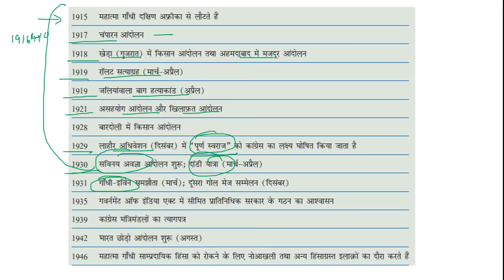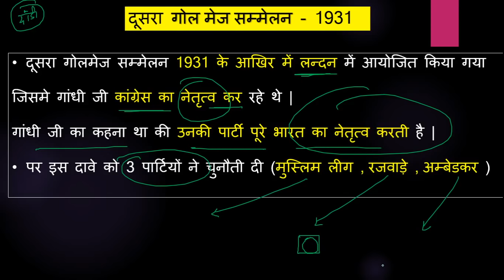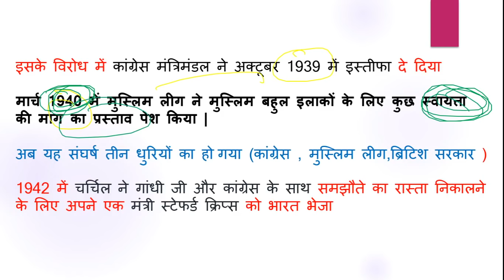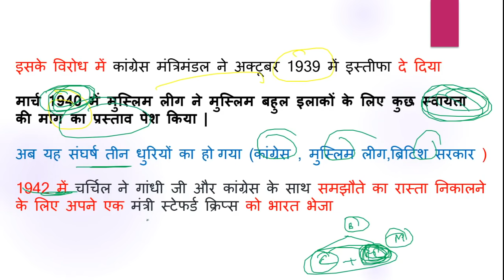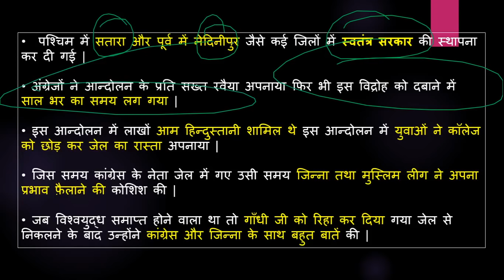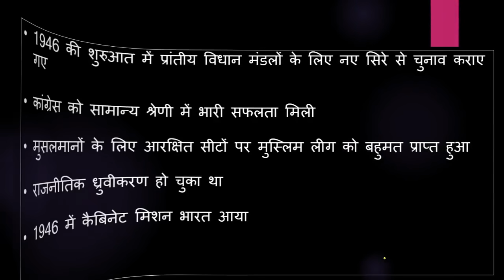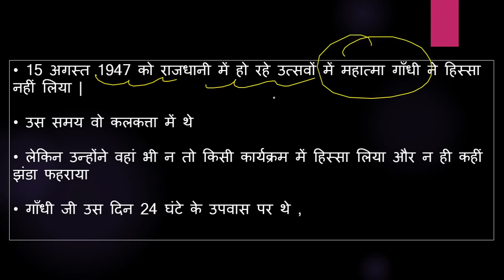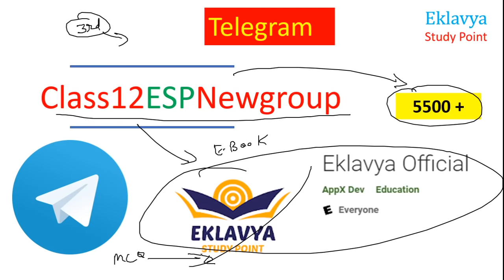12th History Ch-13 महात्मा गांधी और राष्ट्रीय आन्दोलन Part 3 Mahatma GANDHI & NATIONAL MOVEMENT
प्रिय विद्यार्थियों इस वीडियो लेक्चर में हम कक्षा 12 इतिहास ( History NCERT ) का Chapter 13
महात्मा गांधी और राष्ट्रीय आन्दोलन Mahatma GANDHI &  NATIONAL MOVEMENT  Part 3 देखेंगे
यह chapter  कुल 3 part में बनाया गया है
इस video  में हम महात्मा गांधी की भारत वापसी के बारे में विस्तार से जानेंगे
महात्मा गांधी  के द्वारा चलाये गए आन्दोलन के  बारे में  विस्तार से जानेंगे
नमक सत्याग्रह तथा इसके प्रभाव   के बारे में पढेंगे
भारत छोडो आन्दोलन quit india  Movement के बारे में चर्चा करेंगे
गोलमेज सम्मेलन के बारे में पढेंगे और समझने का प्रयास  करेंगे
महात्मा गांधी को जानने के स्रोत को समझेंगे

For Notes Visit our websites